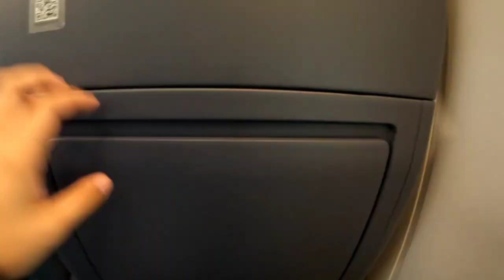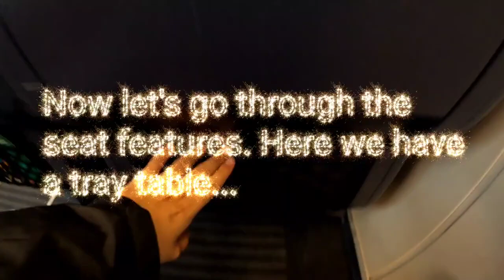The German 300km/h train: My first time onboard!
G’day/Howdy folks! Welcome to this trip report on the ICE 3 to Essen. I happened to get this train for my trip to Essen, which is why I am publishing this trip report.

Trip information:
Railway company: DB
Equipment: ICE 3 Siemens Velaro
From: Frankfurt
To: Essen
Train number: ICE728
Duration: 1hr55min